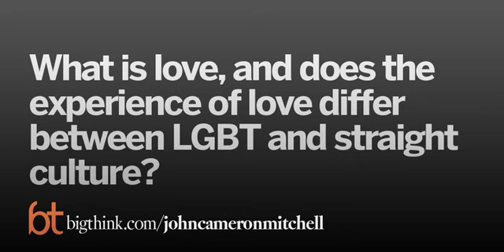John Cameron Mitchell on the Origin of Love